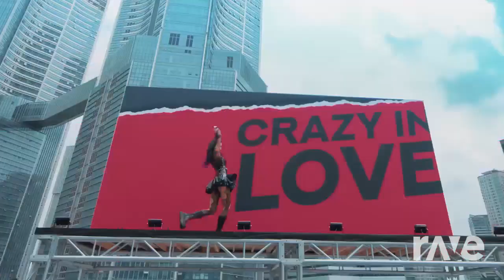This Is What You Came For and LOCO Jyp Entertainment, Calvin Harris, and Rihanna